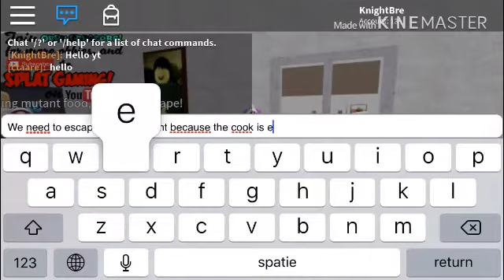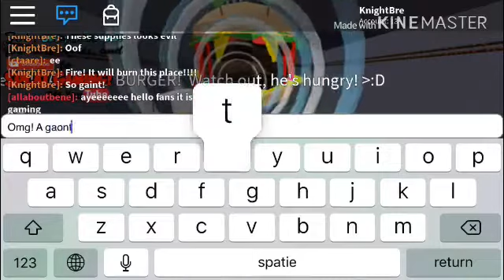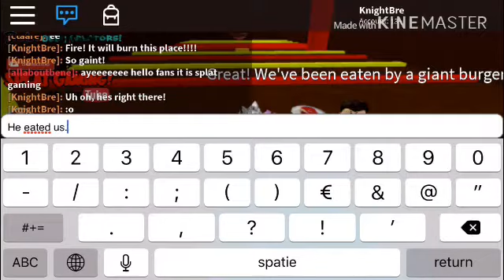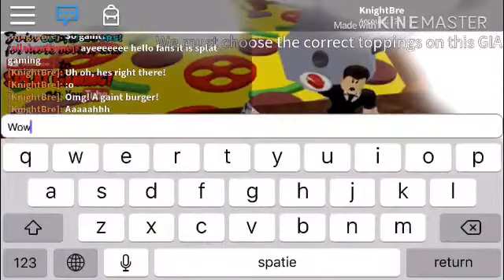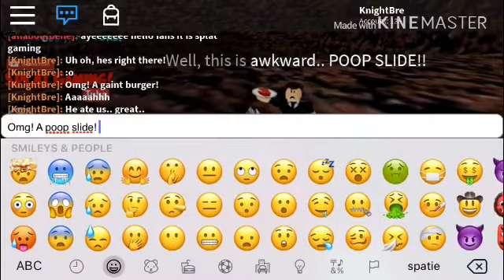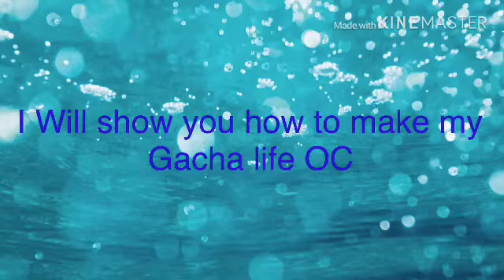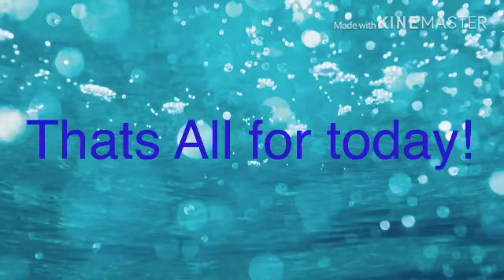Escaping the restaurant adventure obby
At the end of this video you Will see how to make my Gacha life OC! I hope you will add it somehow! ;)